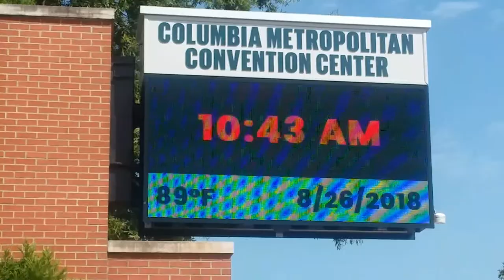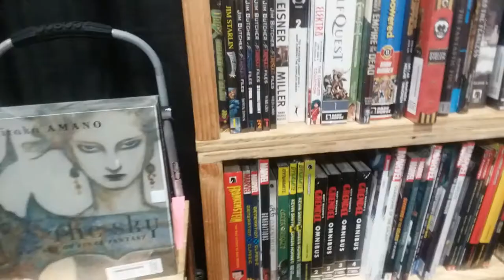Rabbitearsblog's Vlog #4: My Trip to Soda City Comic Con 2018!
Here's my video on my experience at Soda City Comic Con in 2018!

Music from: Demoiselle by Rondo Brothers (YouTube Music)

End Credits Music: Creepin by MK2 (YouTube Music)